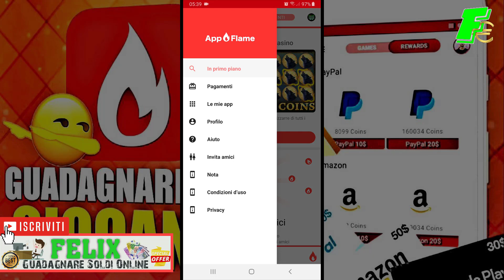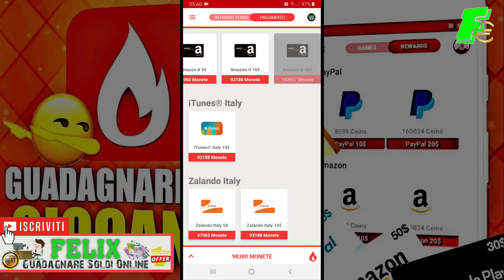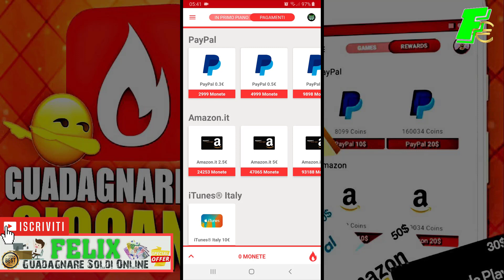Top APP! Guadagnare SOLDI su PAYPAL ogni MINUTO GIOCANDO!!!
Questa app ti fa guadagnare soldi su paypal e buoni regalo amazon e zalando giocando!

Questa app e gratuita e pagante ogni minuto che giochi paga in monete e le monete di possono convertire in soldi veri e buoni regalo.

Copyright ©FELIX Tutti i diritti sono riservati!!!
INFORMATIVA SULLE AFFILIAZIONI: questo video e questa descrizione potrebbero contenere link di affiliazione, il che significa che se si fa clic su uno dei link del prodotto, riceverò una piccola commissione.  Non metterò nulla qui che non ho verificato e / o usato personalmente
ESCLUSIONE DI GUADAGNO IMPORTANTE:
Questo video è realizzato solo per scopi educativi. I risultati non sono tipici. Non vi è alcuna garanzia che guadagnerete denaro usando le tecniche e le idee menzionate in questo video. Non sono un consulente finanziario e tutto ciò che dico su questo canale YouTube non dovrebbe essere visto come un consiglio finanziario. Il tuo livello di successo nel raggiungere i risultati rivendicati in questo video richiederà duro lavoro, esperienza e conoscenza. Sto solo condividendo il mio parere parziale sulla base della speculazione e della mia esperienza personale. Dovresti sempre capire che con gli investimenti c'è sempre un rischio. Dovresti sempre fare le tue ricerche prima di fare qualsiasi investimento. Abbiamo adottato misure ragionevoli per garantire che le informazioni su questo video siano accurate, ma non possiamo affermare che i siti web citati in questo video siano privi di errori.